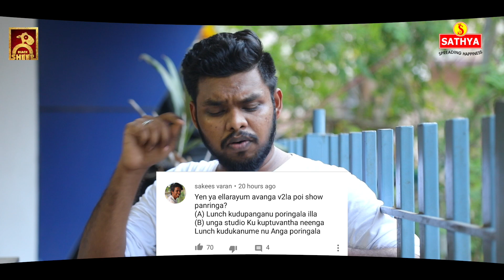We Need Modi For Better India I Aishwarya Dutta | Answer the Following | Blacksheep